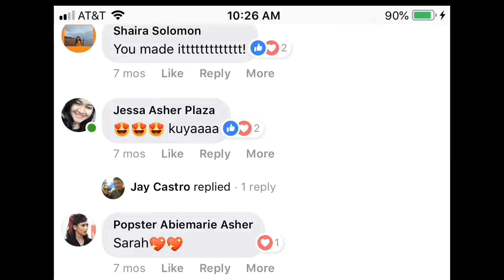Meeting Sarah Geronimo LAX Airport (1-Yr Anniversary) - Shoutouts to My Popsters Friends - Part 3/5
This is it! Here I am reflecting upon what it appears to be my most unforgettable experience seeing AND meeting Sarah Geronimo in person at the LAX Airport on this particular date:

She was here because her first concert of the This 15 Me US Tour happened in LA two days later from that day. Yes, this reflection is quite VERY long, but for some of my (close) Popsters friends watching this, you know you’re in need of hearing me out on what I have to say to you guys!!

Date of reflection: April 19, 2019

Part 3/5: Shoutouts to my Popster friends to these following I’ve been closer with since Day 1:

Samantha Chin (start of video)

Gwen Cardona (1:17)

Karylle (2:16)